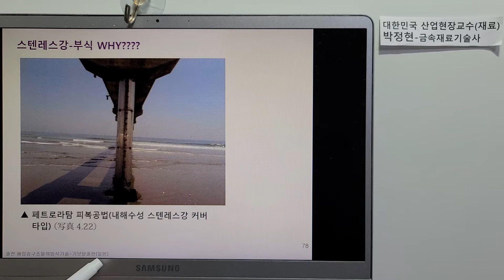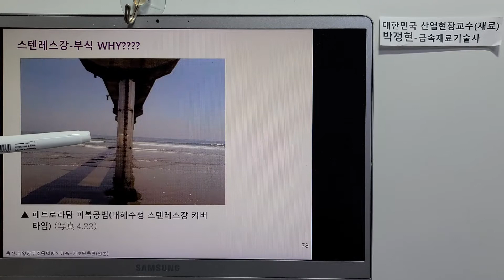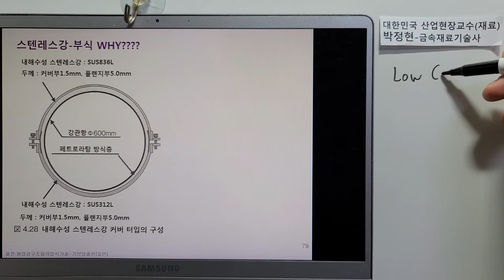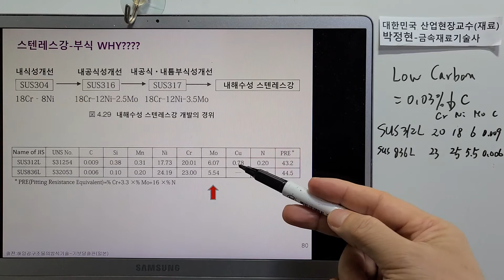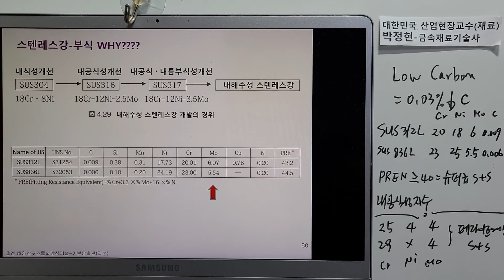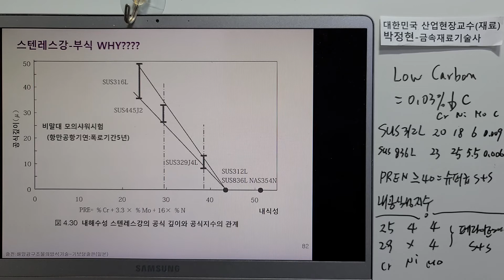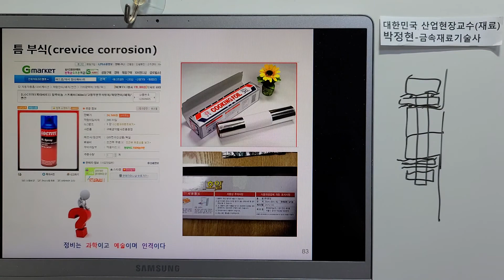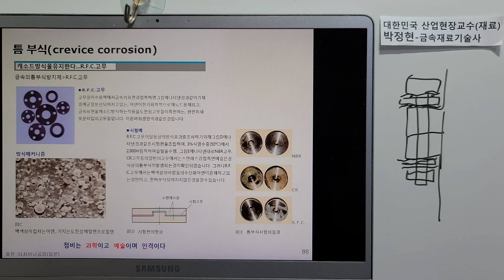금속재료613-스텐레스강의종류및특성23 내해수성 스텐레스강 틈부식 SUS312L SUS836L SUS304 SUS316L SUS317L